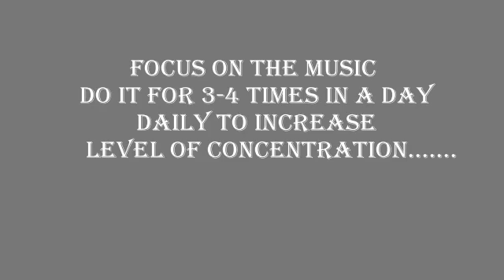MUSIC MEDITATION BETTER TO IMPROVE CONCENTRATION AND FOCUS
This video contains music which will improve concentration, focus
just focus on the music listen the listen and concentrate on it.
just do this for more than 3 times in day  and also do this daily
you will surely find difference.

MAHABARTAM KRISHNA FLUTE 8D MUSIC